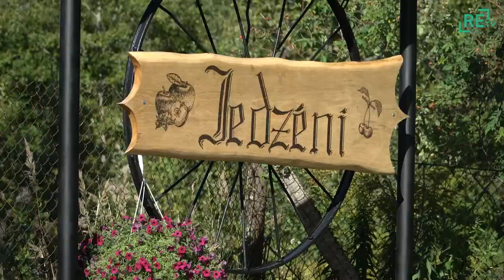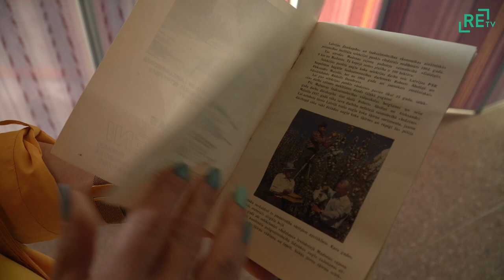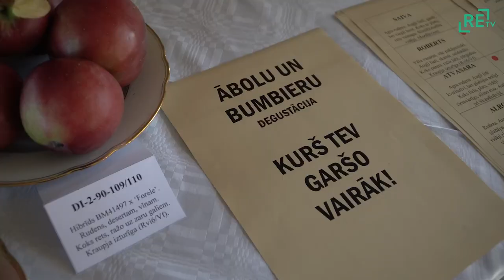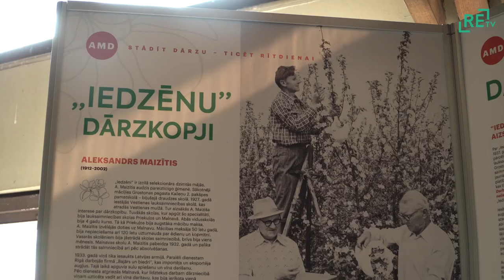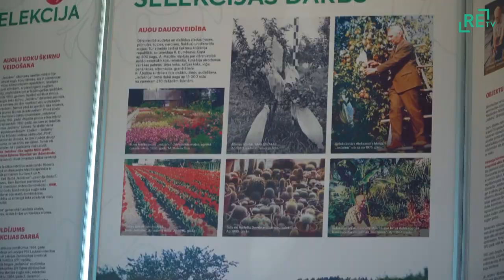Selekcijas stacijai Madonas novadā jauni saimnieki